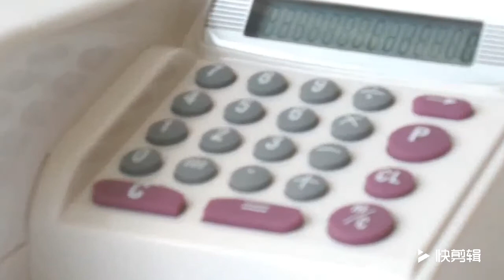Check Writer Machine Performance Video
Cheque writer working performance video